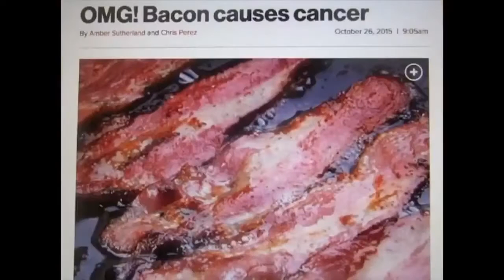FUNNY ANIMALS DOGS CATS VIDEO - Funny Animals Funny Pranks Funny Fails #25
fanny cats video-fanny cats compilation-fanny video-fanny cats compilations  Funny Animals Funny Pranks Funny Fails
funny videos clips
free funny videos
very funny videos
funny videos downloads
funny video
funny videos for kids
watch funny videos
free funny videos download
youtube funny video clips
utube funny videos
you tube funny videos
funny video youtube
funny videos on youtube
funny video clips youtube
watch funny videos online
funny youtube videos
american funny videos
funny football videos
very funny video clips
funny comedy videos
free funny video clips
baby funny videos
free funny video download
children funny videos
funny kids videos
youtube funny videos clips
download free funny videos
funny video jokes
short funny video clips
funny video clips download free
crazy funny videos
funny pranks videos
funny porn videos
animal funny videos
u tube funny videos
funny videoes
funny free videos
cricket funny videos
funny cartoon videos
funny kitten videos
funny fail videos
funny cat videos youtube
funny video clips online
funny online videos
funny videos of animals
funny christmas videos
pakistani funny videos
youtube funny cat videos
funny flash videos
funny video websites
funny videos to download
funny music videos
funny cricket videos

pictures of funny cats
super funny cats
funny cat images
funny cat picture
funny cats dancing
funny cat gif
funny crazy cats
funny cat wallpaper
funny cat pic
funny pictures of cats
funny cat vidios
very funny cats
funny cats 3
i love funny cats
funny pics of cats
funny cat face
very funny cat videos
cute funny cats
funny fat cats
funny scared cats
funny cat posters
very funny cats videos
funny cat faces
funny cat pics with captions
funny cute cats
funny cat movies
funny cats lol
images of funny cats
funny cat quotes
funny cats on youtube
funny cat videos on youtube
funny wet cats
funny looking cats
funny cats laughing
youtube funny videos cats
funny cat games
funny cats wallpaper
funny cat video clips
funny cats and kittens
really funny cats
funny cats with words
youtube funny cat
funny pictures of cats and dogs
funny cat stories
funny pictures cats
funny photos of cats
funny cat captions
utube funny cats
top funny cat videos
funny cats hq
funny images of cats
you tube funny cat videos
funny cat vids
video funny cats
funny dog and cat pictures
Funny Cats | Funny Cat Fails | Cat Jump Fail | Cats Jumping And Falling | Funny Cat Jump Fail Compilation | Funny Cats Compilation | Best Funny Cat Videos